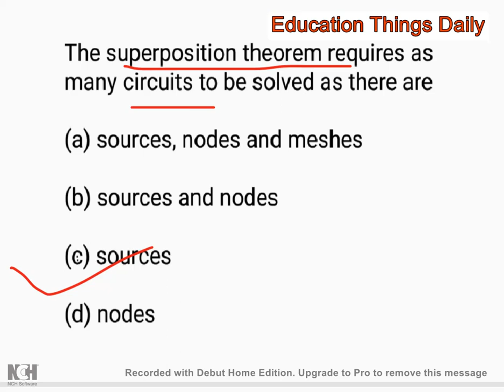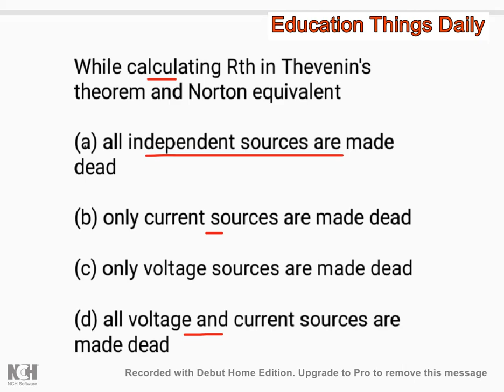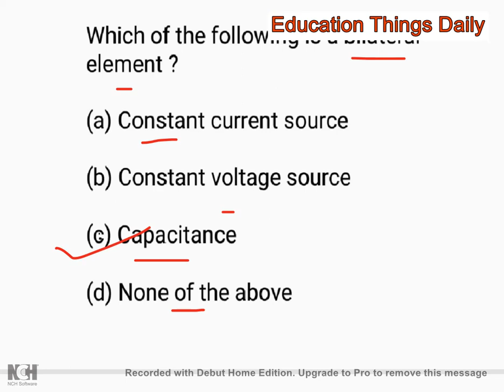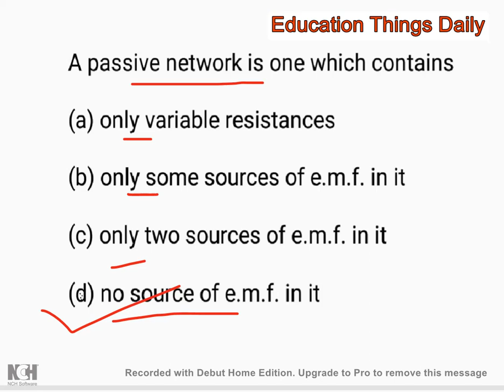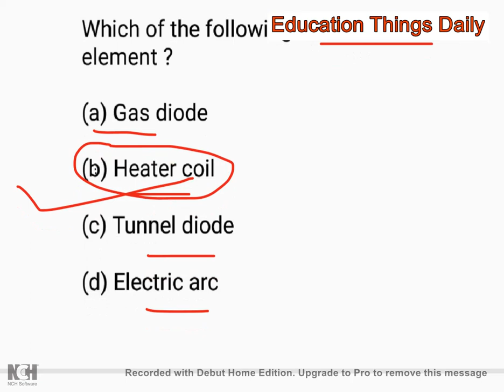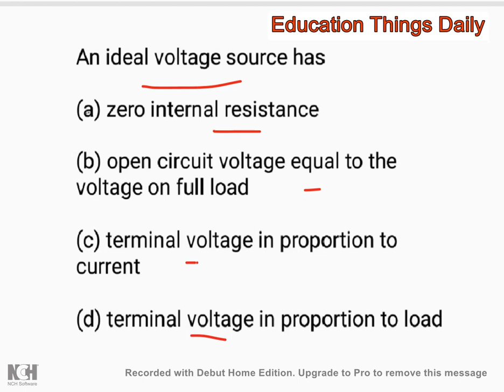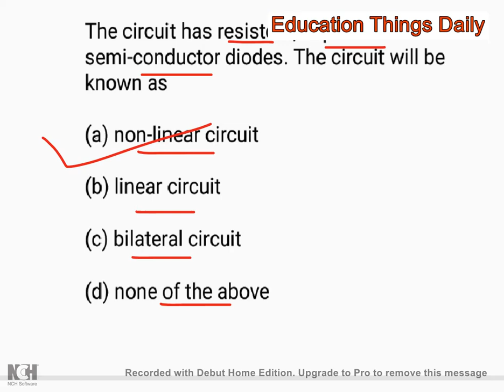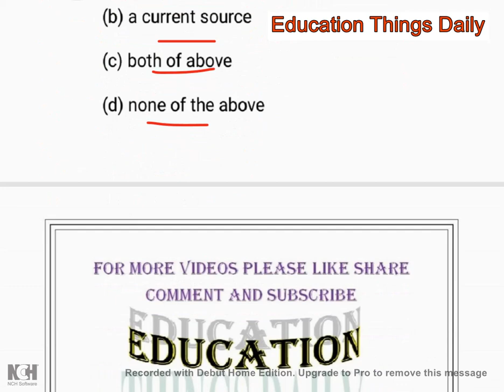NETWORK THEOREM :- OBJECTIVE QUESTIONS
OBJECTIVE QUESTIONS ON NETWORK THEOREM FOR ENGINEERING & DIPLOMA